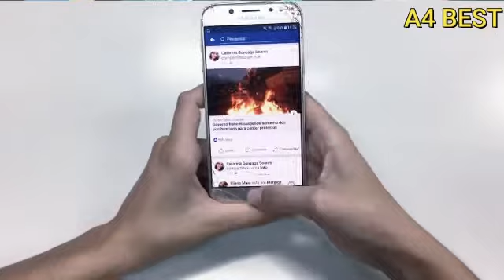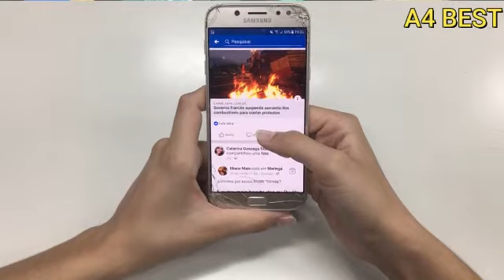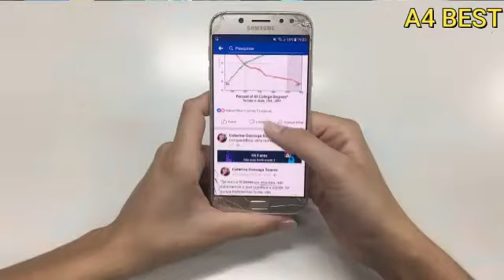phone cover business idea